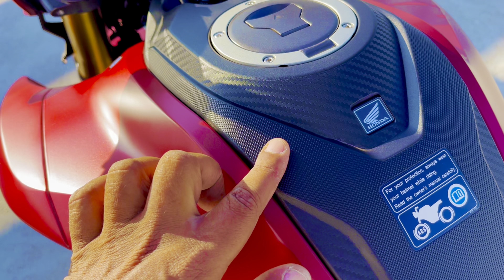New Launch Honda Hornet 2.0 2024 model Full Review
New Launch Honda Hornet 2.0 2023 model Full Review

Dosto Is video Me new launch Honda hornet 2.0
2023 ki full jaankaar di hai

honda hornet 2.0 mileage test
honda hornet 2.0 top speed
honda hornet 2.0 modified
honda hornet 2.0 repsol edition 2023
honda hornet 2.0 2023 model
honda hornet 2.0 tamil
honda hornet 2.0 review
honda hornet 2.0 2023 review
hornet 2.0 2023 model
hornet 2.0
hornet 2.0 mileage test
hornet 2.0 top speed
hornet 2.0 modified
hornet 2.0 review
hornet 2.0 vs mt 15
hornet 2.0 2023
hornet 2.0 2023 model tamil
hornet 2.0 e20
new launch honda bike 2023
new launch honda bike
new launch honda bikes in india
new honda bike launch in india 2023
new upcoming honda bikes 2023
new upcoming honda bike
new release honda motorcycle philippines
new upcoming honda bikes in india 2023
honda new launch bike 2022
hero honda new launch bike